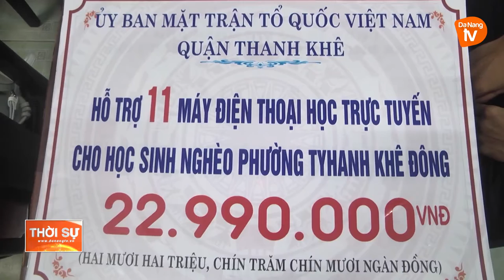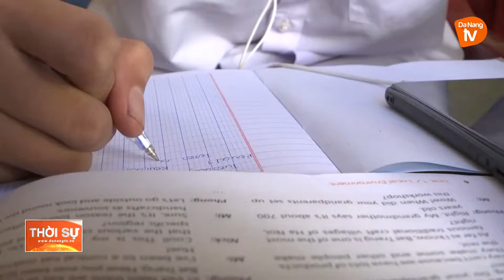LAN TỎA YÊU THƯƠNG TỪ CHƯƠNG TRÌNH “SÓNG VÀ MÁY TÍNH CHO EM”